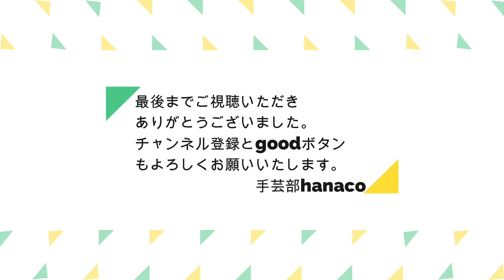100均手ぬぐい簡単リバーシブル巾着 How to make a drawstring pouch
This is a japanese towel「tenugui」
Its size is 33㎝ ×90㎝.